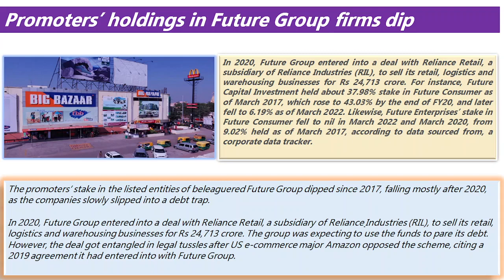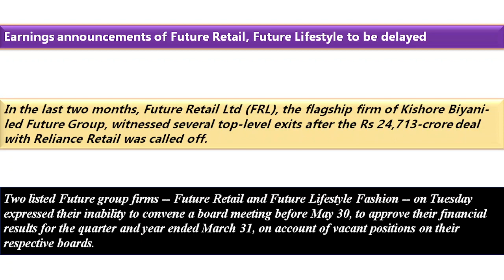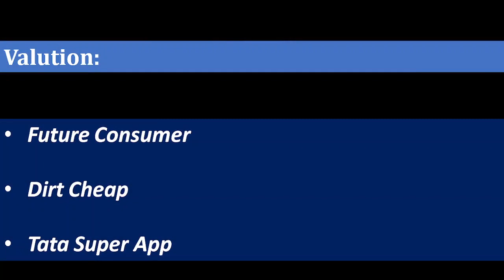Future Retail Share price Target 2022! Latest News Future Retail Vs Amazon NCLT hearing on 21Jun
fretail news
fretail share,
fretail share news,
fretail news,
fretail future,
fretail stock,
freetail target
future group,
flfl stock,
flfl news,